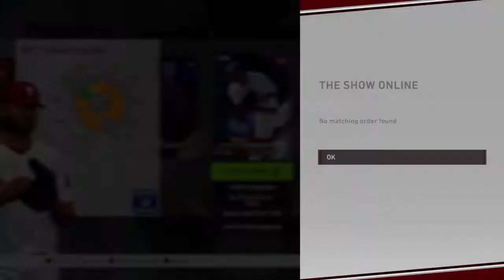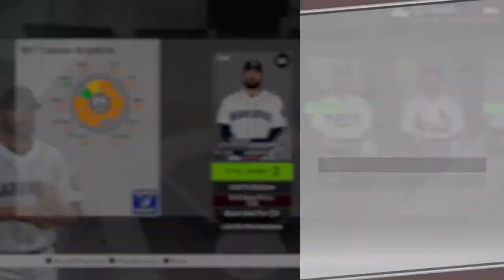MLB® The Show 20 - Opening Packs (4) - Pulling An Amazing Card!